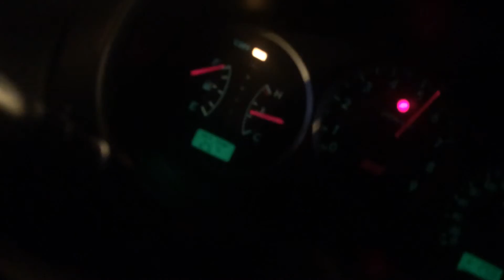New setup carberry flexfuel 15psi vf30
15psi vf30 flexfuel, pe800cc, 450lbh, stock engine ej207